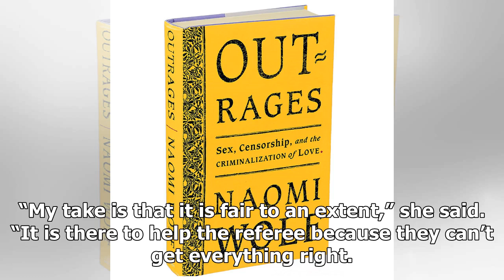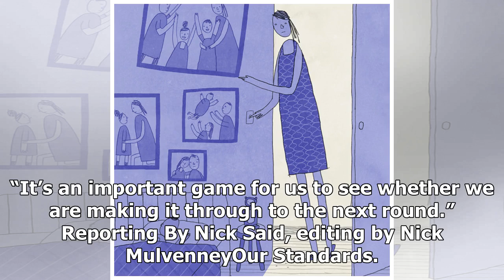Soccer: South Africa captain Van Wyk backs VAR, but says gray areas...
(Reuters) - South Africa captain Janine van Wyk has backed the use of Video Assistant Referee (VAR) in football, but believes it is only “fair to an extent” and is still bound by the interpretation of match officials. FILE PHOTO: Soccer Football - Women's World Cup - Group B - Spain v South Africa -...